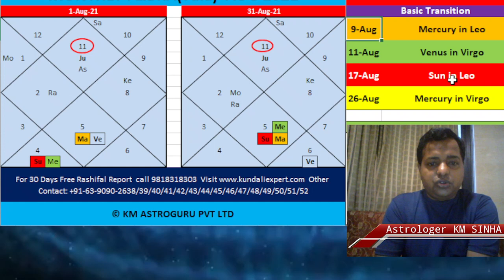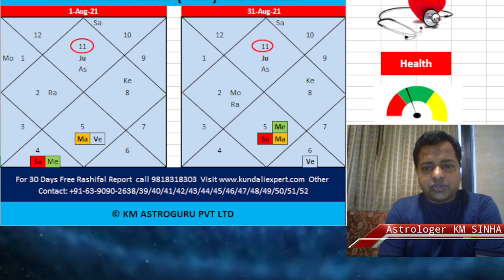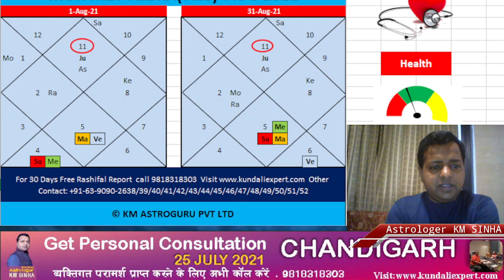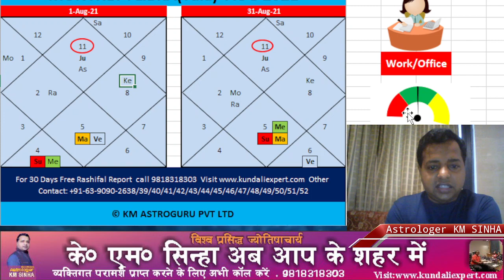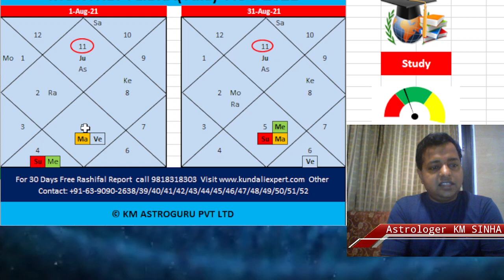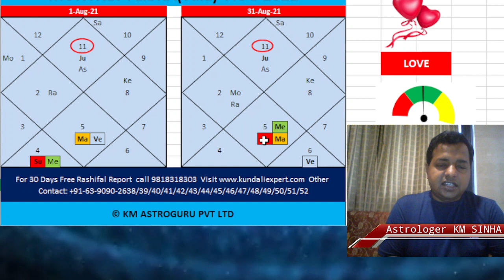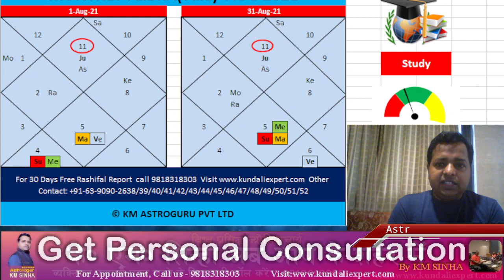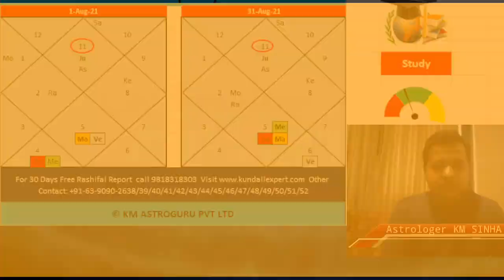Monthly prediction for Aquarius August 2021 | कुम्भ राशिफल अगस्त 2021 | From Astrologer KM SINHA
कुम्भ राशिफल अगस्त 2021
Aquarius Prediction for August 2021
From World Famous Astrologer KM SINHA

How to Consult Astrologer KM Sinha?
Do You Want Personal Consultation with World Famous Astrologer KM Sinha?

Our Branches
Head Office:
B1-101, Block-E, Classic Residency Apartment, Raj Nagar Extension, Ghaziabad, Uttar Pradesh - 201017
Mumbai Branch: Shop 2, Floor - GRD, Plot 675/676, Jasota Kutir CHS, Anant Patil Marg, Shivaji Park, Tel Exchange Dadar(W), Mumbai - 400028
Gorakhpur Branch: HNo 600 D, Shivnagar Colony, Basharatpur, Gorakhpur, Uttar Pradesh - 273004